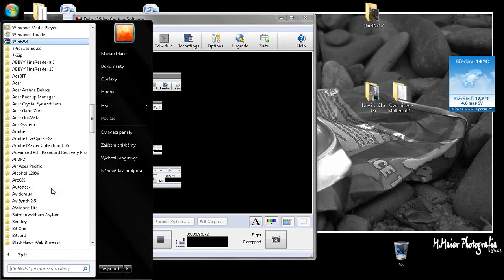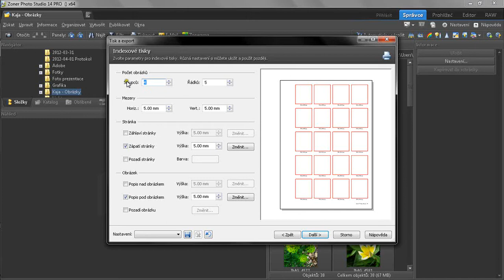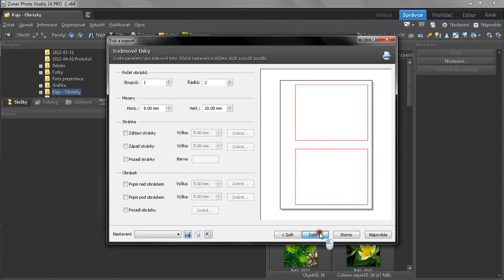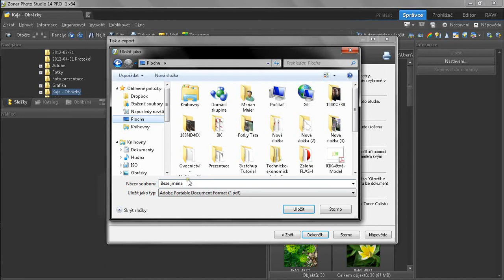Zoner Photostudio 14 indexový tisk tutorial.wmv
Zoner photostudio 14 - tisk více fotek na jednu stránku Tutoriál